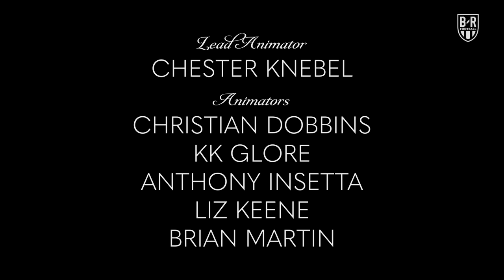The Champions of The World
What happens when 800 of the world's biggest egos go to the world's biggest tournament?